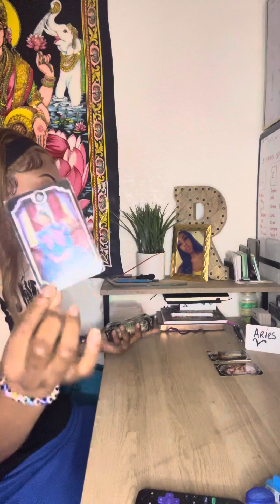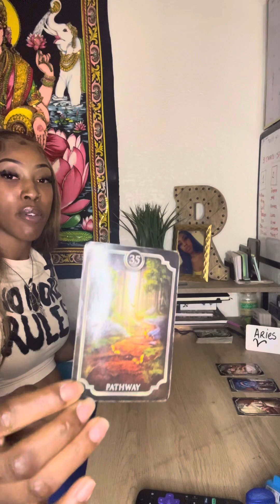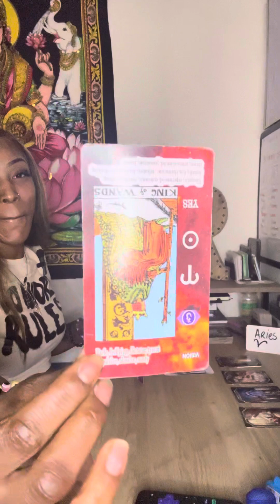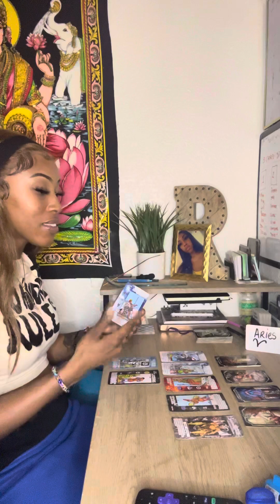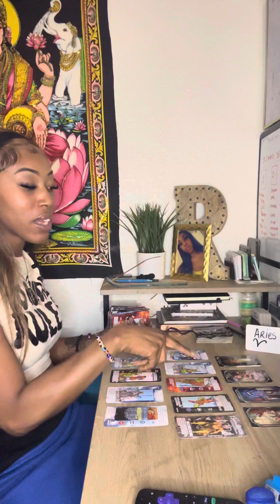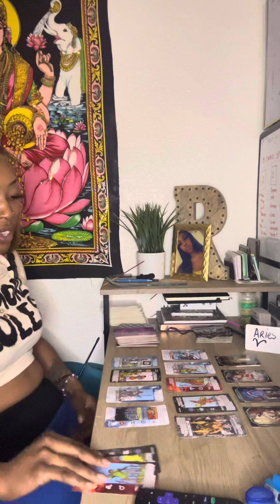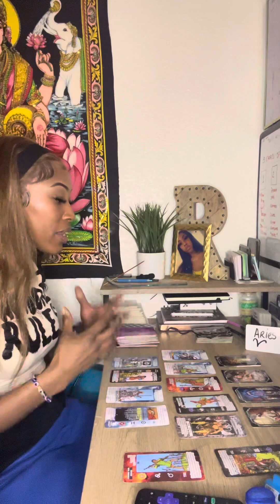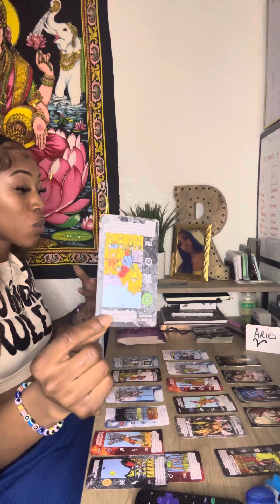ARIES ♈️🔥KARMICS MAGIC BACKFIRES💥 WANTS TO EXPOSE 🫵🏾🔥